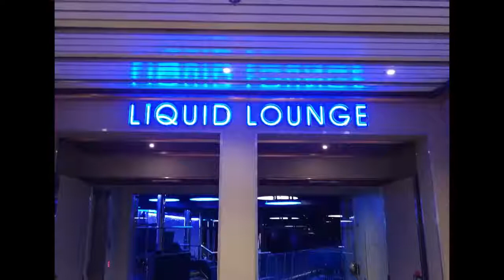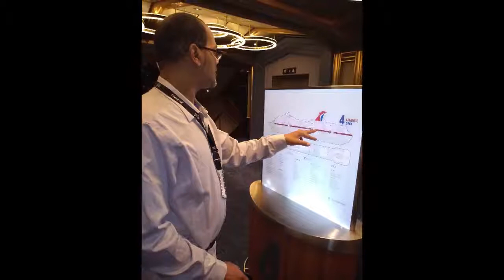Carnival Sunrise Day 1 Sea Day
Sea day on the carnival Sunrise out of New York